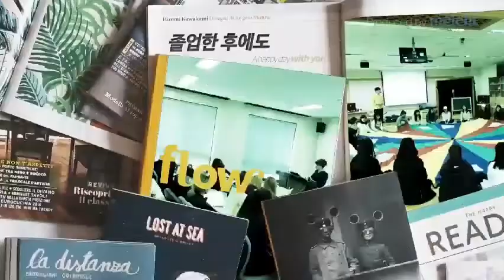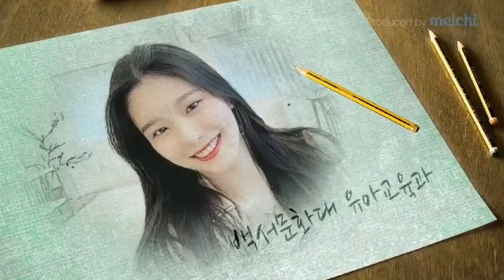🌸백석문화대 유아교육과를 소개합니다🌸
더 자세히 알고싶다면?